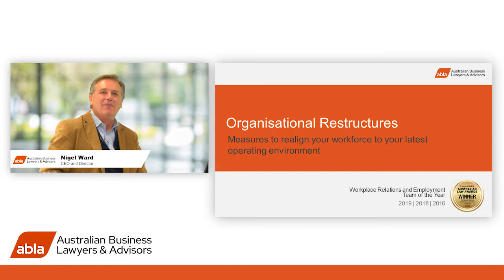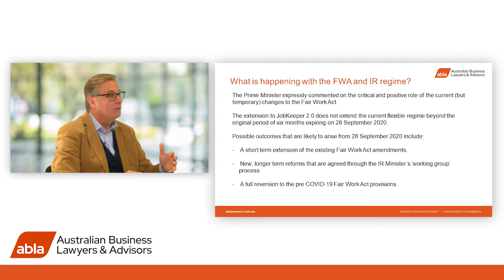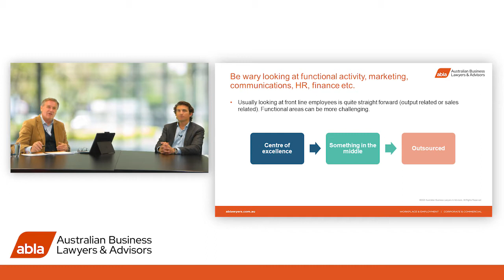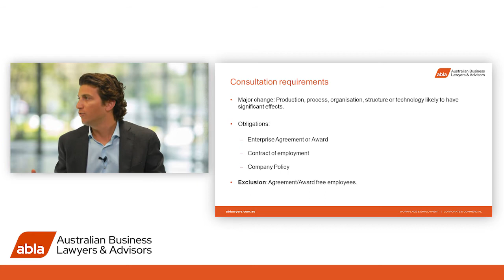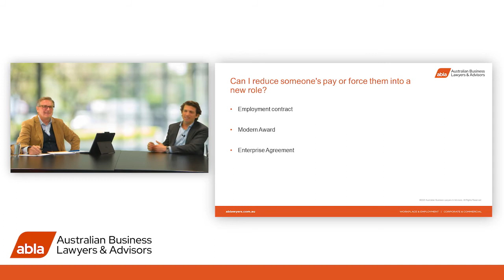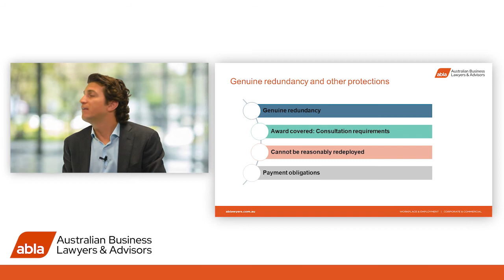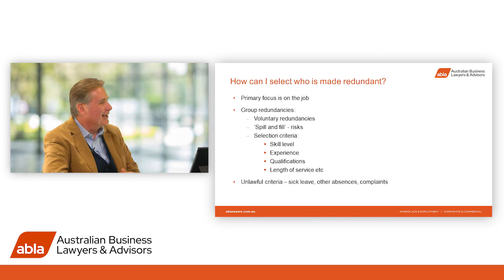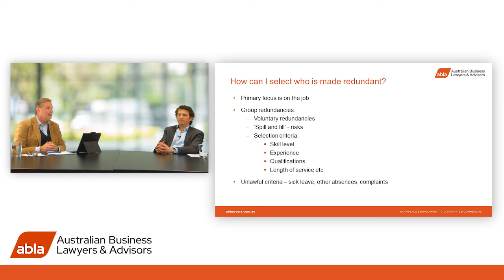Organisational Restructures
As many businesses are reviewing what they will look like post-pandemic, restructuring can be one way of survival. Having clear objectives of the restructure is critical and how you communicate these changes to your workforce are imperative.

If your business has started this process, or you are looking to implement some organisational restructures for the year ahead, join our legal and HR experts, Nigel Ward and Luis Izzo for a free one hour webcast on the areas you should consider. Some highlights to be covered include:

- Measures to realign your workforce
- Adjustment of job descriptions
- Realignment of salaries and pay
- Changes to work hours
- Redundancies